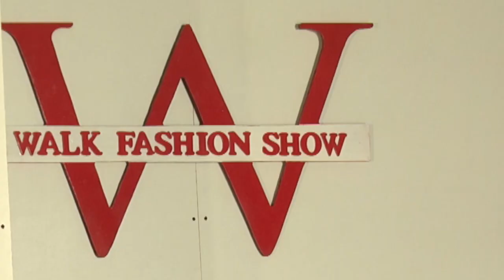Stevie Boi - "NØIR" S/S collection 2018 / Justina Valentine/Z-Fly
Stevie Boi in NYC to present his 1st men's collection for his S/S 18 Collection Entitled  "NØIR" By SB. Stevie Boi is an American fashion designer and founder of the luxury eyewear line SB Shades.
Interviews by "Z-Fly" from "Hot In Da Mix"

Justina Valentine @0:15

S/S 18 Collection Entitled  "NØIR" By SB